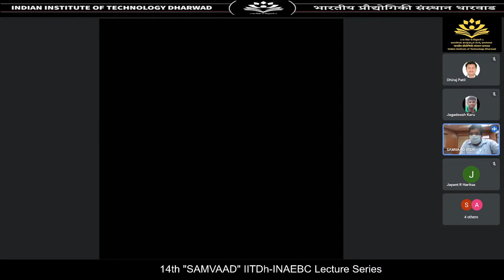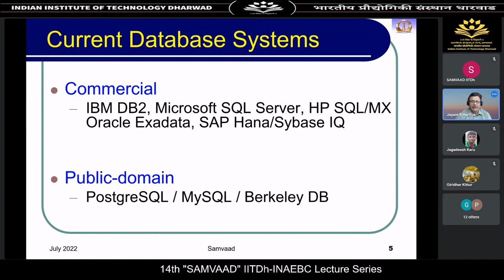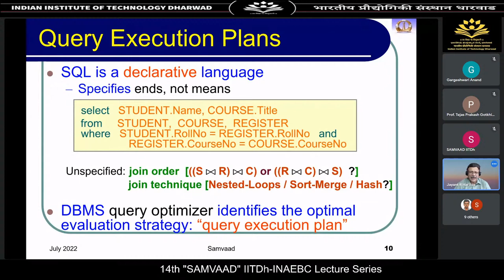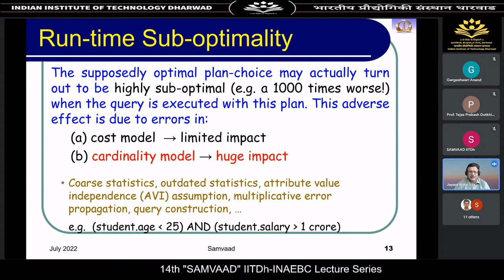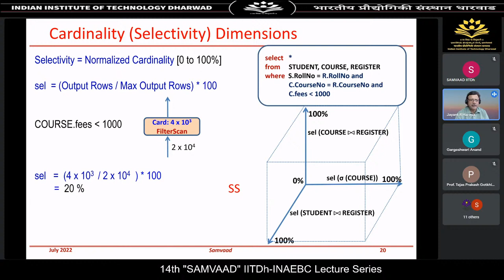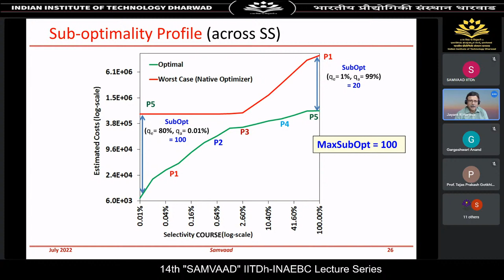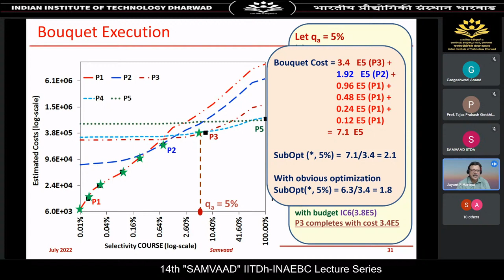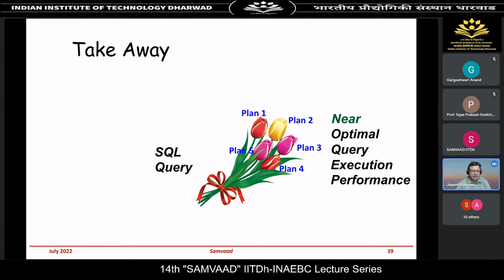14th "SAMVAAD" IITDh-INAEBC Lecture by Prof. Jayant Haritsa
14th "SAMVAAD" IITDh-INAEBC Lecture by Prof. Jayant Haritsa, Dept. of Computational & Data Sciences